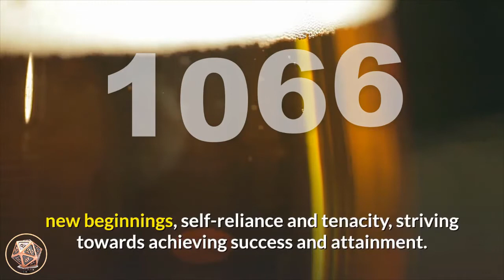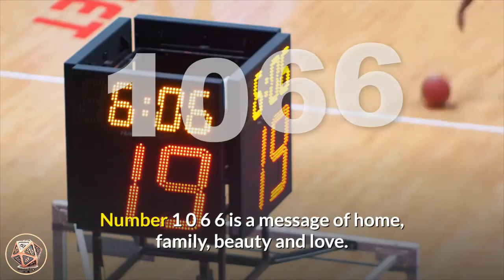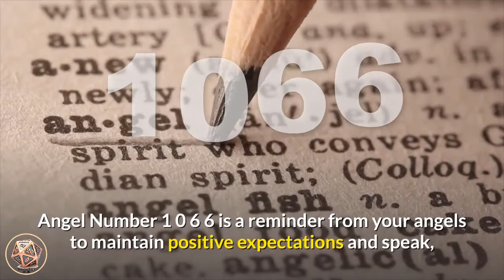🔴 Angel Number Meanings 1066 ✅ Seeing 1066 ✅ Numerology Box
Number 1066_meaning is a combination of the attributes and energies of number 1, number 0 and number 6, with number 6 appearing twice, amplifying its influences. Number 1 resonates with creativity and initiative, new beginnings, self-reliance and tenacity, striving towards achieving success and attainment. Number 1 also reminds us that we create our own realities with our beliefs, thoughts and actions. Number 0 magnifies and amplifies the energies and attributes of the numbers it appears with, and resonates with the Universal Energies and the ‘God force’. It stands for potential and/or choice, and is a message to do with developing one’s spiritual aspects and is considered to represent the beginning of a spiritual journey and highlights the uncertainties that may entail. It suggests that you listen to your intuition and higher-self as this is where you will find all of your answers. Number 6 carries the vibrations of love of home and family and domesticity, service to others and selflessness, responsibility and reliability, providing for the self and others, caring and nurturing others. Number 6 also resonates with personal willpower, independence, initiative, action and overcoming obstacles. Number 1066 is a message of home, family, beauty and love.

angel_number_1066 is a message from your angels to keep your thoughts 'heavenward' and positive, and to let go of material matters or concerns. The focus is on emotions, family issues, the home environment and you as a person. New energies will be entering your life which will lead to renewed enthusiasm. The angels are sending you positive energy and balance so that you are able to stay focused on your path.

Angel Number 1066 is a reminder from your angels to maintain positive expectations and speak, think and act only in the most positive and practical of ways. Look upon all aspect of your life with optimism and hold high expectations, and you will find that all issues will be resolved and solutions found.  Our attitude determines your lives, and we create our own realities, so choose your thoughts, words and actions wisely.

Angel Number 1066 is a message to let go and release any material concerns or worries and focus on your true desires, passions and life purpose. With a positive mind-set, expect abundance to enter your material world, which will permeate through the other realms of your life.

Angel Number 1066 encourages diplomacy, negotiation, compassion and co-operation. To heal a negative situation, view the other side of the situation with open eyes and an open heart.